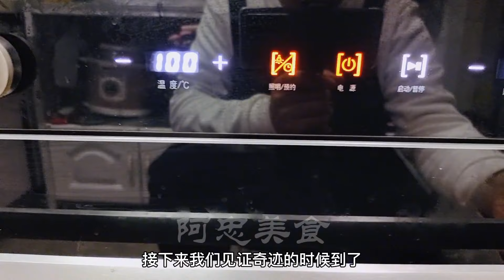天冷蒸馒头绝招，教你馒头店不外传秘诀，香甜劲道，雪白不塌陷【阿忠美食】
大家好，这里是阿忠美食
爱生活，享美食
把美味做出家的味道，这里总有一款适合你！